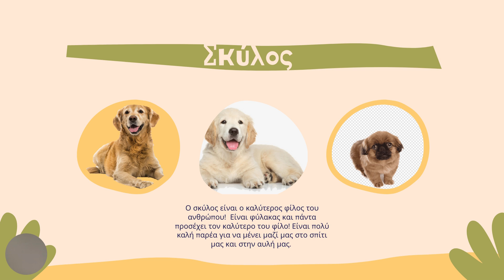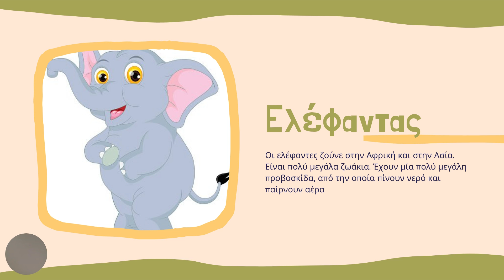Educational TV - Greek lesson#5